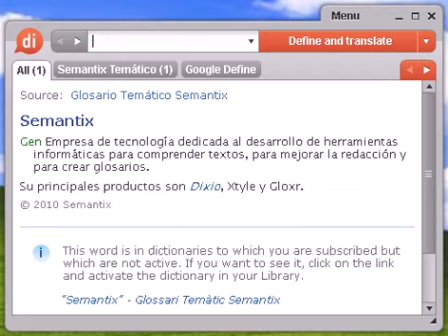Definición de girl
girl, diccionario, definición, significado, español, castellano, dixio